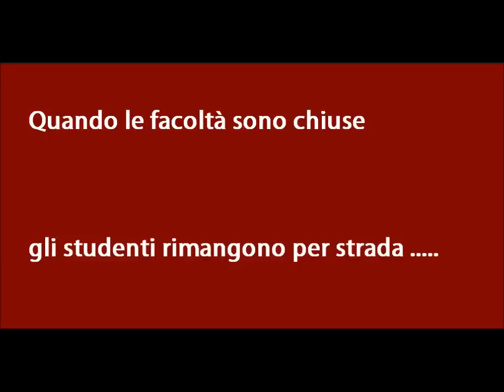Gulliver Spazi Serali Studenti - Elezioni Universitarie 2012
Alle Elezioni Universitarie del 5 e 6 Dicembre vota Gulliver!